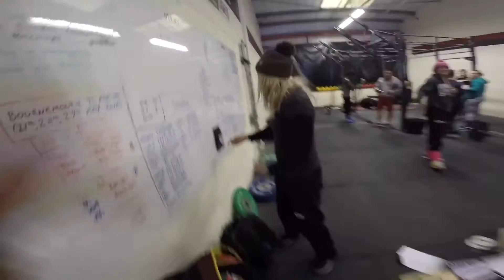OPEN WOD 16 2 CROSSFIT SWINDON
CROSSFIT SWINDON WOD 16.2